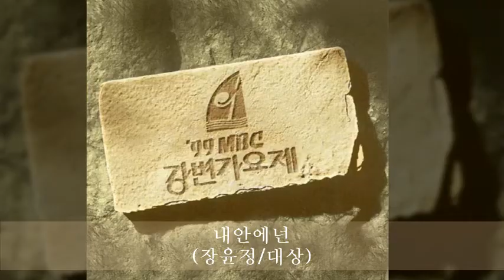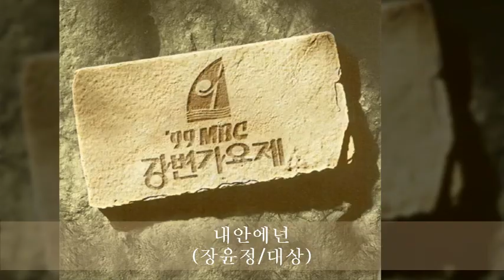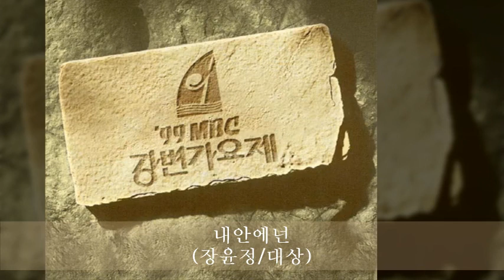'99MBC강변가요제 01. 내안에넌 (장윤정/대상)